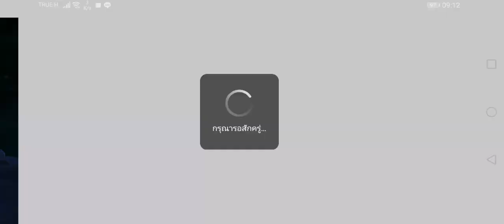Saint​ seiya​ awakening​:Gacha​ A.E